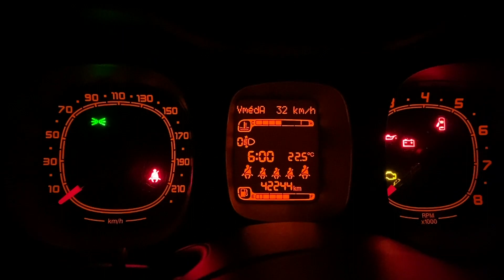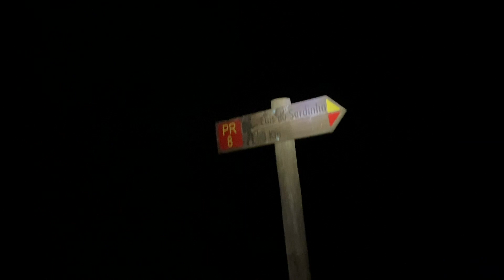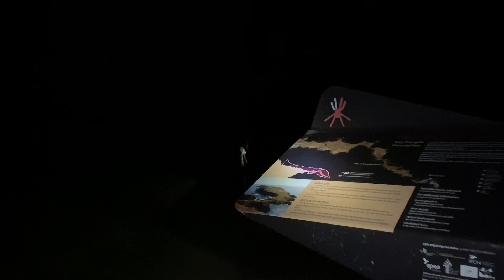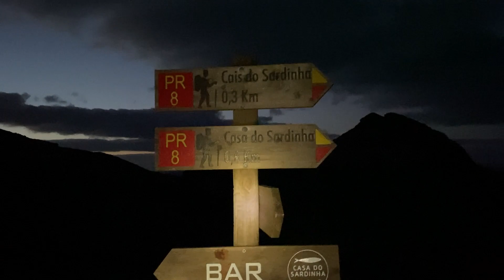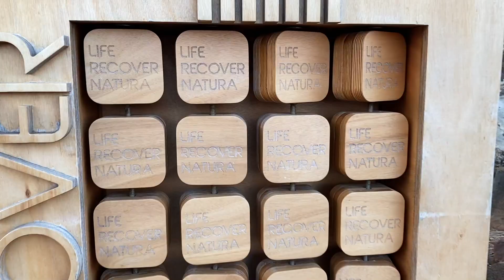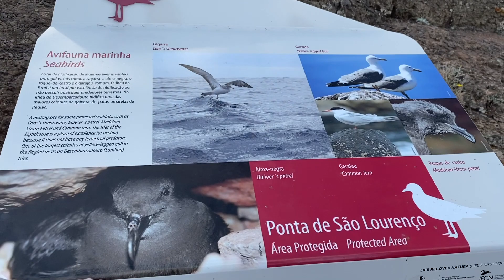Sunrise hike to "Ponta de São Lourenço" and sunset at "Ponta Do Pargo" - Madeira, Aug 2020 | Ep. 21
This was our first hike in the dark as we wanted to reach "Morro do Furado" at "Ponta de São Lourenço", the most eastern part of Madeira, before sunrise.

After this very active and exciting morning, we spent our evening at "Miradouro do Fio" in "Ponta Do Pargo", the most western part of Madeira, to enjoy the sunset.

Travel vlog 21 | visitmadeira visitportugal travelcouple digitalnomad | Filmed August 23, 2020

❤️ Sharing is the ultimate social love. Share our videos in whatever virtual corner of the internet you hang out at

🏡 Get up to £50 off your first trip when you join Airbnb through our

“Rare Love (Instrumental Version)” - Cody Francis
“Organic Bijou” - Ooyy
“Changli” - Ooyy
“Faster Car (Acoustic Version) (Instrumental Version)” - Loving Caliber